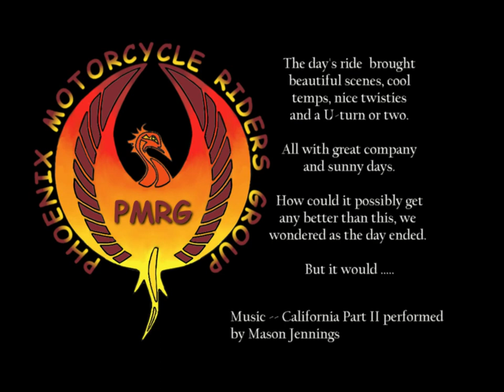PMRG California Dreamin 2012 Day 2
Day 2 of our California Dreamin' Ride. We left Ridgecrest, CA and headed north to S. Lake Tahoe, enjoying the cooler temps after our first day of triple digits. They had these tall green things called ... trees. I think they make it colder, since we don't have any here in Phoenix and it's very hot.